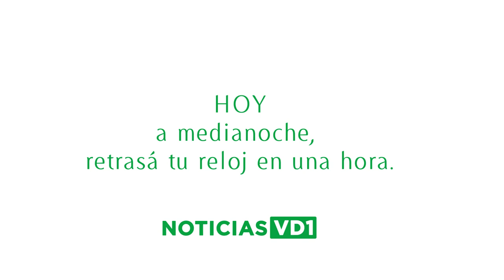Cambio de Hora 2019 - Material En Español